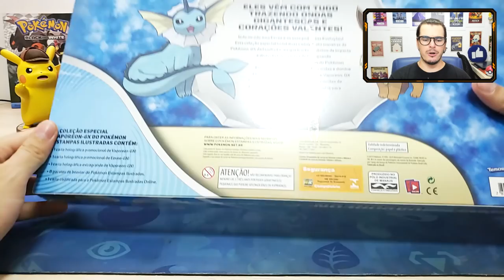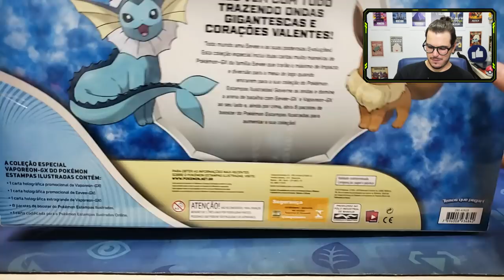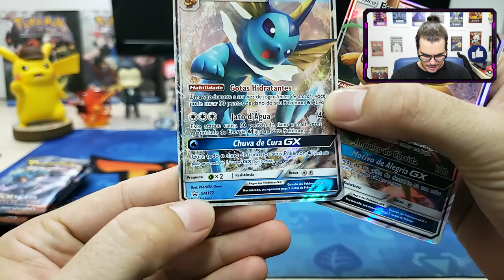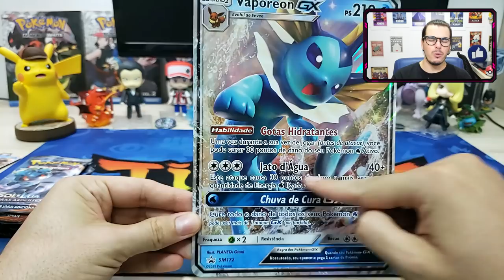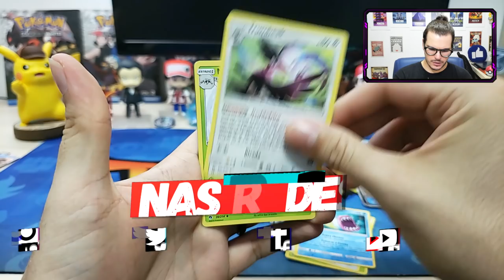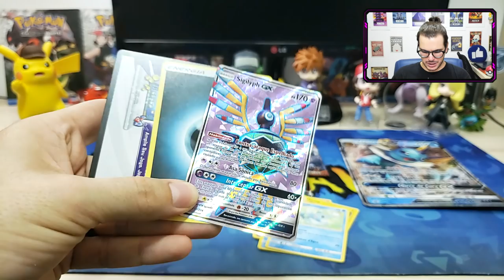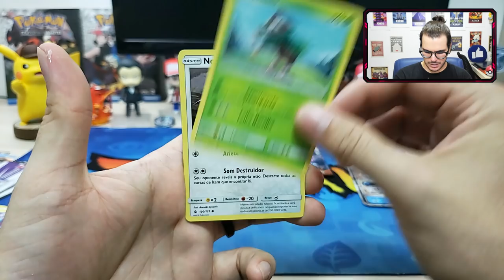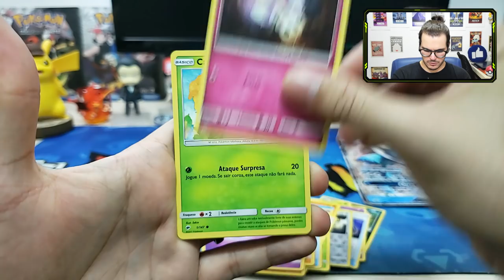VAPOREON GX PROMO, QUEM AVISA AMIGO É!!!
Quer concorrer a brindes e ajudar o canal?!